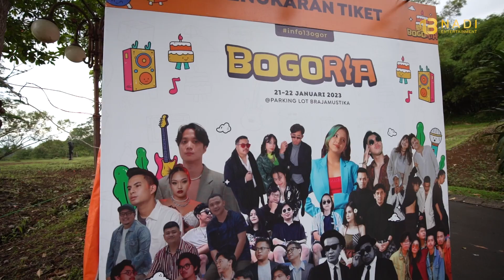LIOLANE - Rasa Hati & Surga yang Sama | Live at BOGORIA (22 Januari 2023)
Adam nangis dipanggung kenapa ya ?!
Yuk ikuti keseruan tournya

Penampilan special LIOLANE membawakan lagu Rasa Hati & Surga yang Sama. Berikut ini adalah highlight dari keseruan live performance LIOLANE di konser BOGORIA 22 Januari 2023